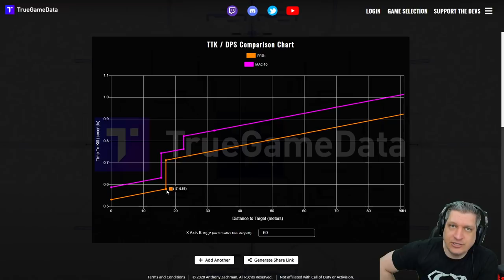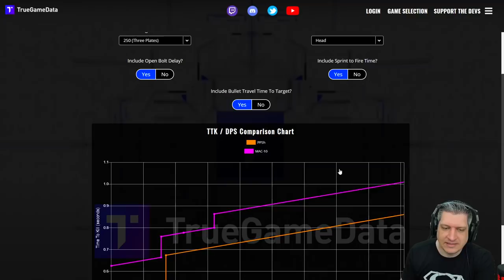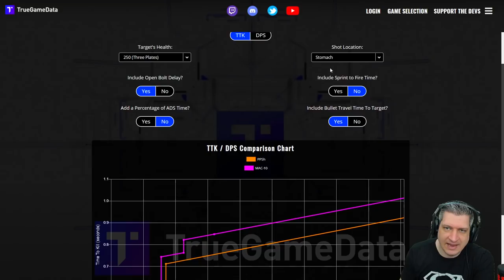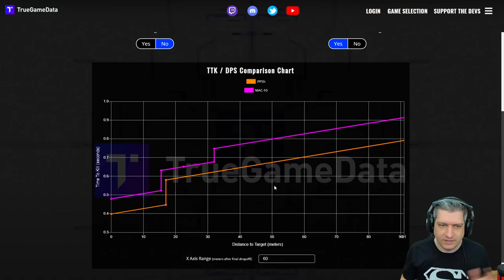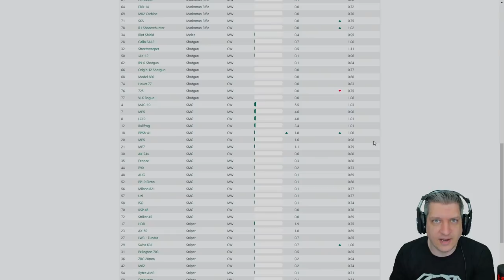DEPOIS DO BUFF PPSH É META! | COD WARZONE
Vídeo com o Ogro trazendo uma breve análise sobre a PPSH e os motivos para ela entrar no meta após receber buff no Warzone!